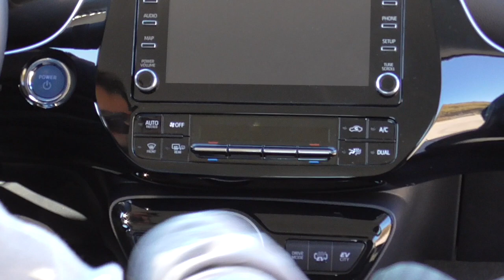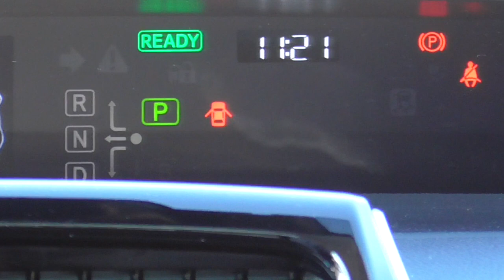Al volante del Toyota Prius PHEV Solar 2022 / Review Prius PHEV SuperMotor.Online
El futuro comenzó a llegar masivamente a nuestro mercado hace 20 años, el Prius allanaba el camino híbrido con una apuesta de diseño arriesgada pero eficiente y un sistema híbrido resultón para aquella época.

Tal fue su éxito comercial que consiguió ser tendencia en las zonas más exclusivas de California, habían dado en el clavo.

Tres generaciones después, el Prius ha seguido evolucionando y adaptándose a los tiempos que corren manteniendo el confort de marcha y la habitabilidad ante todo y adquiriendo diseños acordes al código de la marca pero con un toque futurista inconfundible.

Índice de capítulos:
0:00 Bienvenida
0:40 Introducción
1:10 AeroDetail - Colaborador del Canal
1:31 Análisis exterior
6:18 Análisis interior
14:30 Análisis dinámico
21:50 Veredicto final

🚀 ¿Buscas financiación?

⚠️ NORMAS GENERALES ⚠️

1️⃣ Comenta siempre basándote en el respeto, no trates a los demás como no quisieras que te traten a ti.

2️⃣ Toma en cuenta nuestra visión práctica y sencilla en nuestras pruebas, te invitamos a ver nuestro trailer y entenderás un poco más.

3️⃣ Si tienes dudas sobre otro coche o modelo, primero busca en nuestro canal si ya lo hemos probado, ejemplo : Al volante de (marca-modelo del coche)….  Y debe salir nuestros videos.